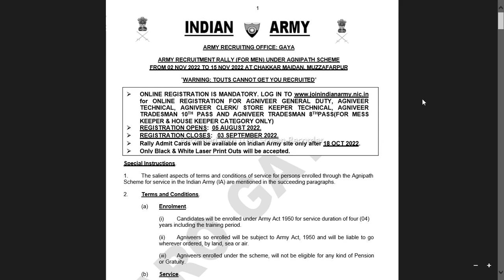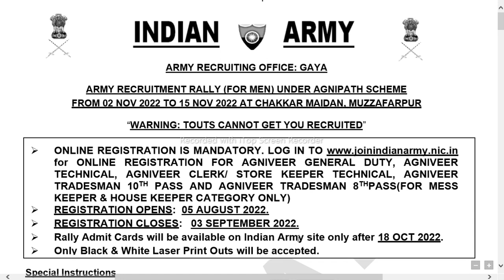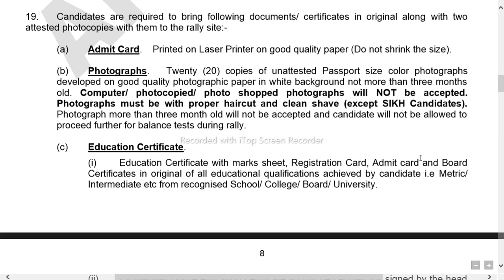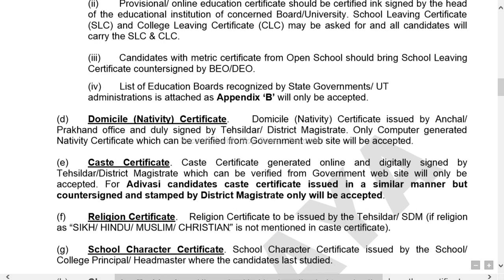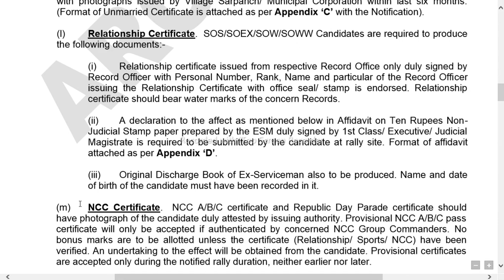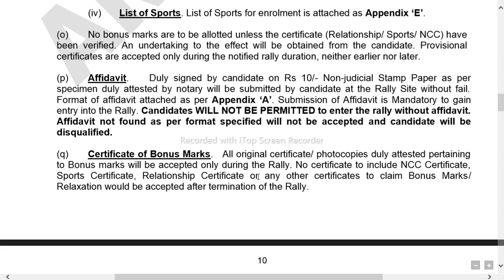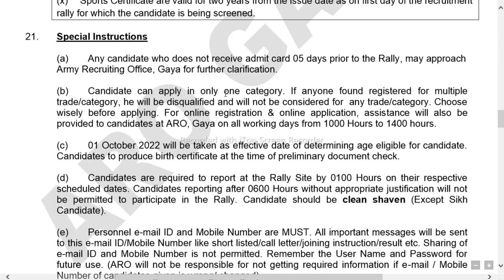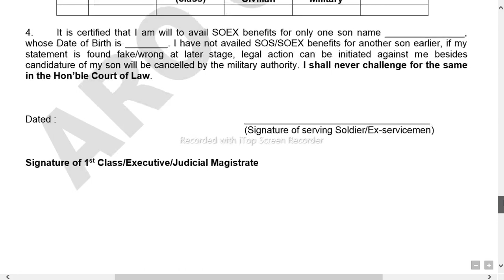Army Rally Bharti 2022 | All Important Documents List | क्या क्या लेकर जाएं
Rally bharti 2022
INFORMATION PDF

indian army danapur rally
indian army bihar rally
indian army gaya rally
indian army katihar rally
indian army muzzappur rally
join indian army
Army agniveer online form 2022
Army online apply 2022
Army agniveer syllabus
Agniveer admit card
Army rally bharti 2022 new update
Rally bharti documents list
indian army rally bharti
army bharti documents
important documents list for army
documents for army bharti
इंडियन आर्मी रैली भर्ती डॉक्यूमेंट्स
most imp documents list
all documents list for rally bharti
rally bharti ke liye document
gd bharti documents
gd bharti all documents list

Indian Army Rally Bharti All Documents 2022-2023, आर्मी रैली भर्ती डॉक्यूमेंट 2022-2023
Agnipath Army Rally | Army Rally Recruitment Complete Information | Document Required For Army Rally